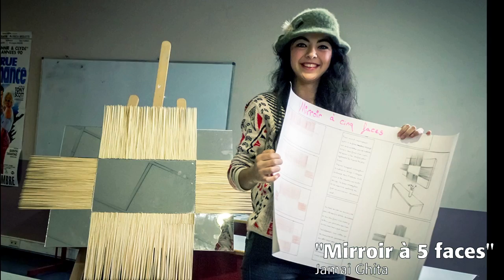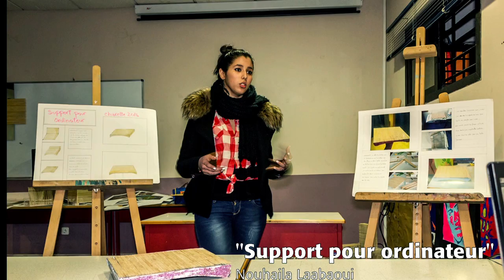Charrette 2014 "Wood Stick" - Studio M Casablanca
La charrette d'art est un concours d'art et d'audiovisuel interne à l'école, organisé chaque année sur un thème différent, cette année le thème était les bâtonnets en bois.
Les films réalisés par les étudiants des sections audiovisuelles sont sur la web TV de l'école.